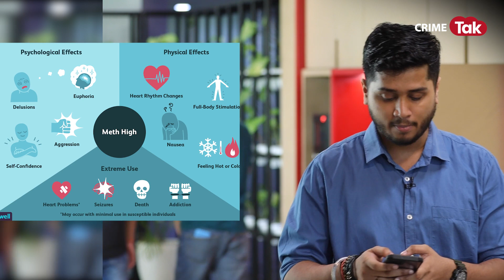सेक्स उत्तेजना या मारने के लिए? सोनाली फोगाट को दिया गया था मेथामफेटामाइन, जानें कितना ख़तरनाक